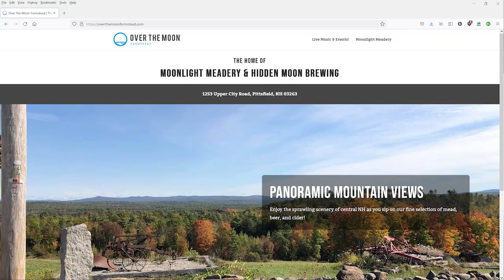Cider with Michael Fairbrother - BeerSmith Podcast #263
This week Michael Fairbrother joins me from Moonlight Meadery to talk about Cider which has become his top selling beverage.